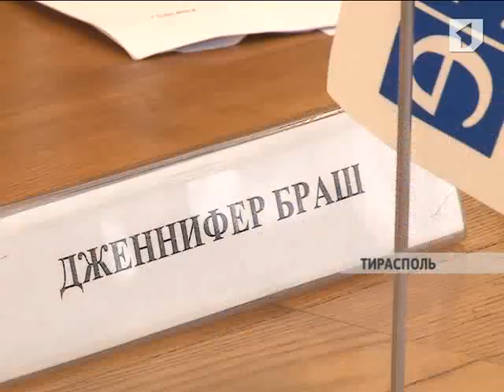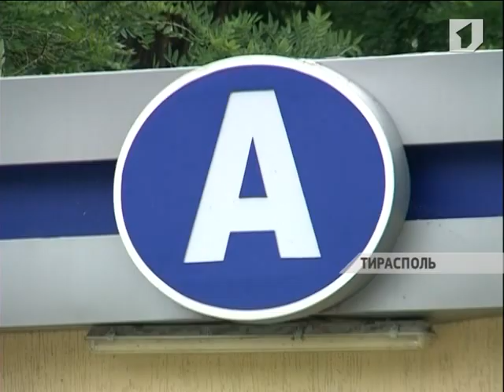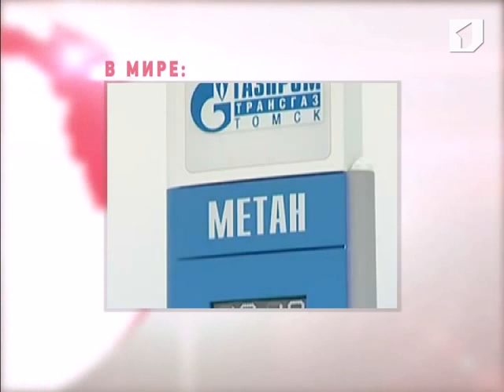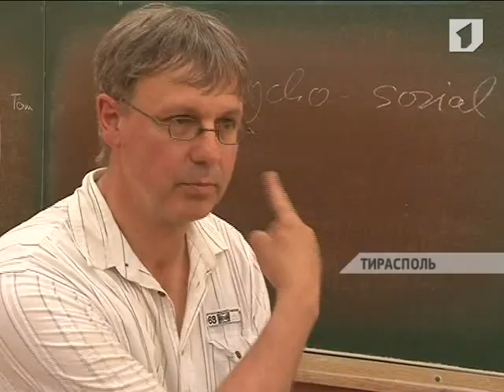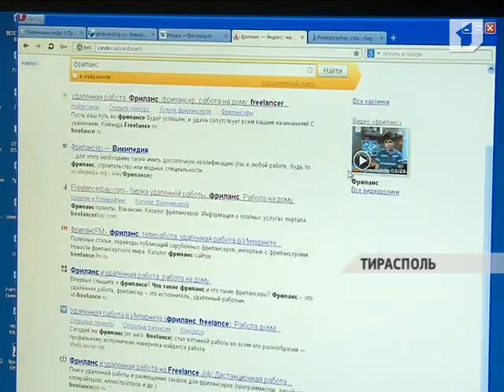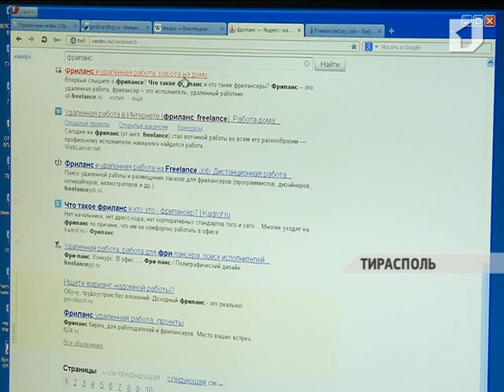Программа "Вовремя" 14/05/13